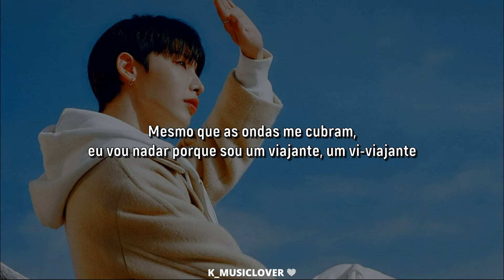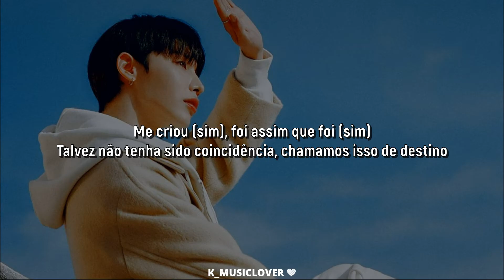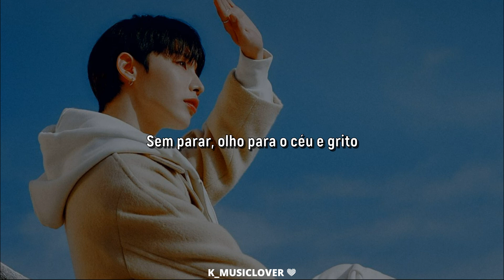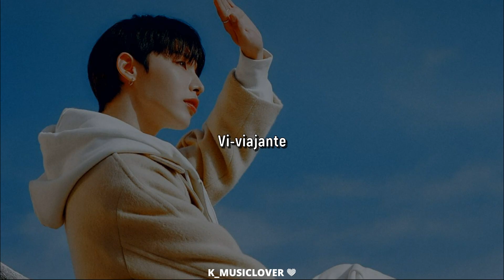AB6IX (에이비식스) - TRAVELER [TRADUÇÃO]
• Artist: AB6IX (에이비식스)
• Song: TRAVELER
• Album: THE FUTURE IS OURS: FOUND
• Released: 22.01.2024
• Label: BRANDNEW MUSIC